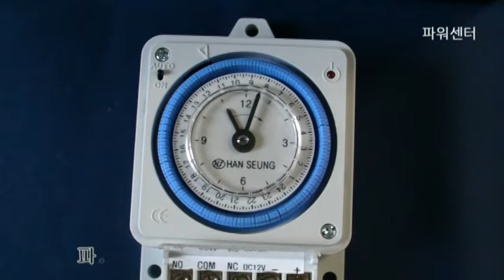HTS-24BB-DC12V 아날로그 타이머 램프ON/OFF 타임셋팅 방법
HTS-24BB-DC12V 24시간 아날로그 타이머의 부하(램프)ON/OFF 시간 설정 방법 입니다.